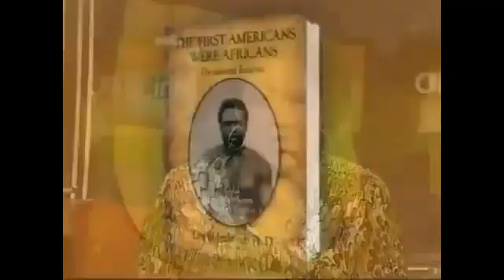The First Americans Were Africans: Documented Evidence (Part 2) | David Imhotep Ph.D.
**CLICK "SHOW MORE" FOR SCIENTIFIC EVIDENCE**

"The first South Americans ... exhibited an undisputed morphological affinity firstly with Africans and secondly with South Pacific populations."

"...the earliest South Americans tend to be more similar to present Australians, Melanesians, and Sub-Saharan Africans (narrow and long neurocrania; prognatic, low faces; and relatively low and broad orbits and noses)."